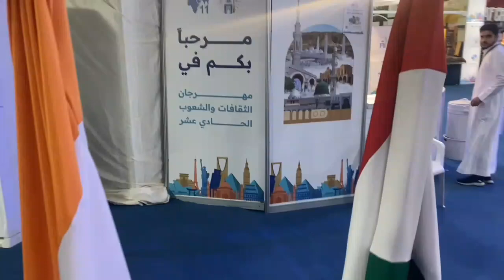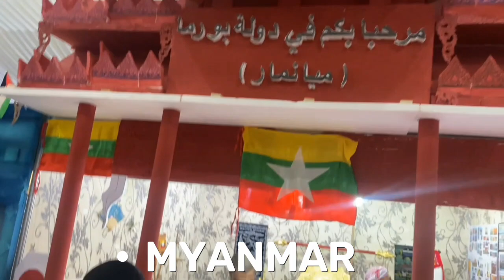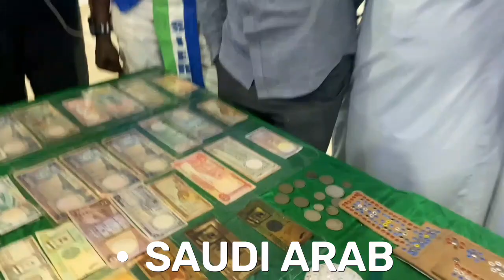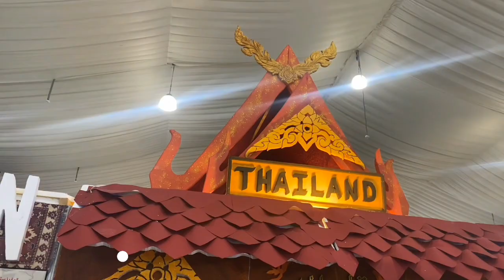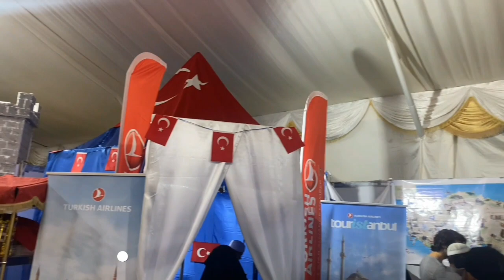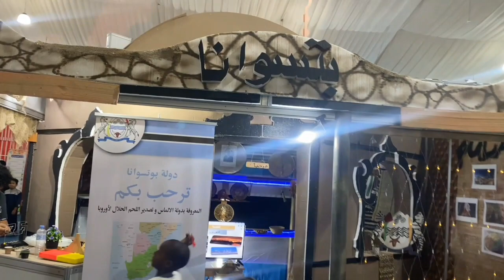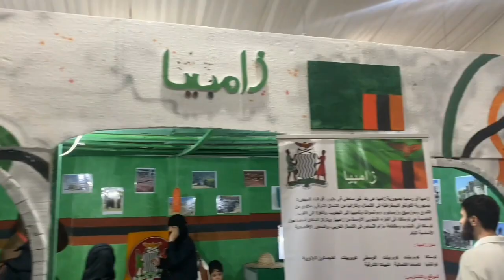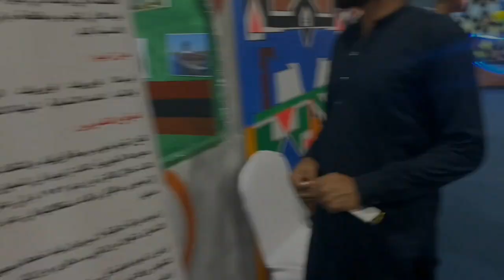Saudi Arab Festival Culture Celebration 2023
In this exciting video, we take you on a virtual journey to the enchanting Saudi Arab Festival, where cultures from around the world come together in a spectacular celebration of diversity. Prepare to be amazed as we unveil the captivating traditions, mouth-watering cuisine, mesmerizing performances, and vibrant atmosphere that make this festival a truly unique experience!

Don't forget to subscribe to our channel and hit the notification bell, so you don't miss out on future videos exploring fascinating festivals, cultural events, and extraordinary destinations around the world.